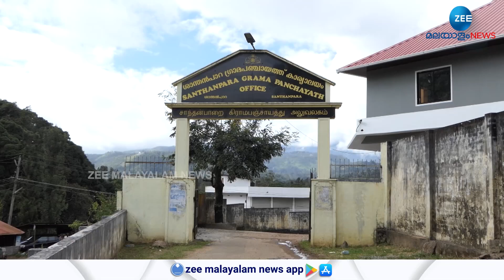Munnar | മൂന്നാറിൽ 57 അനധികൃത നിര്‍മ്മാണങ്ങളെന്ന് ജില്ലാ കളക്ടറുടെ റിപ്പോര്‍ട്ട്